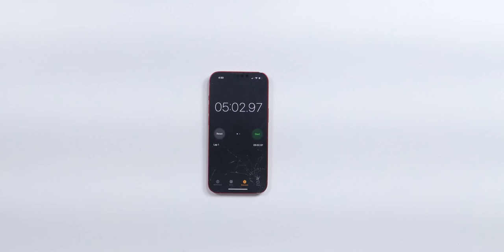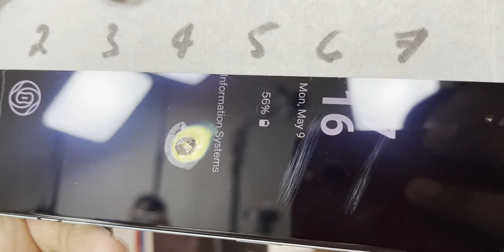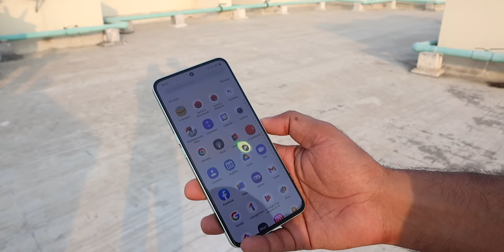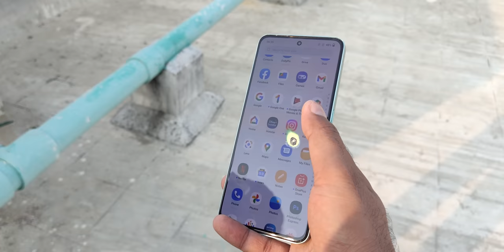Fastest Burning Phone - OnePlus 10R Durability & Drop Test | X Men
In this video we will check the build quality of latest @OnePlusIndiamobile oneplus10r. is this phone going to pass all the test ? Lets find out.
See our Host Saurabh on his social network,